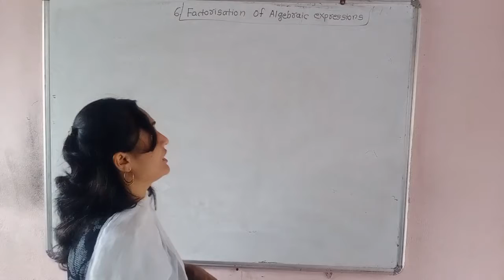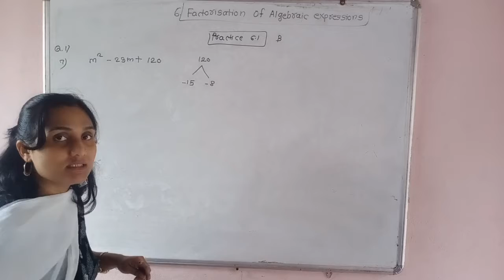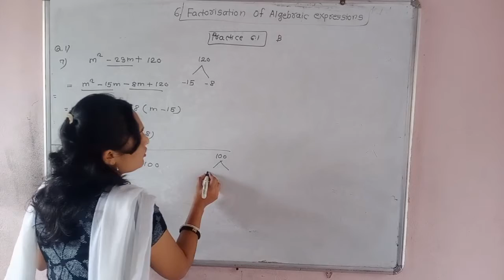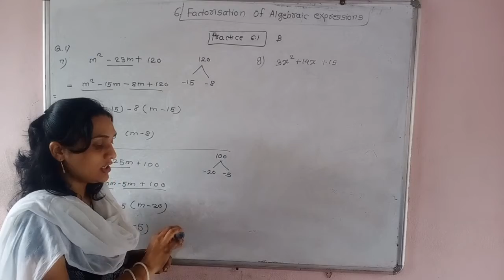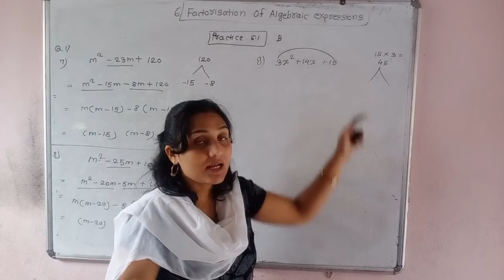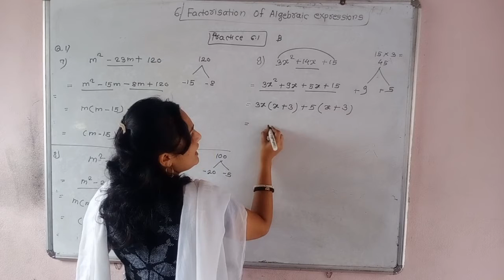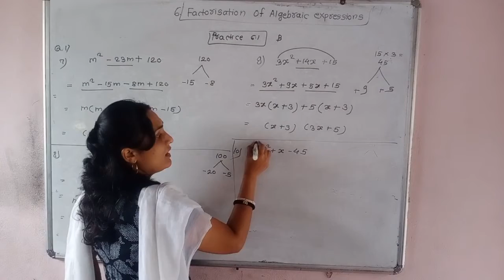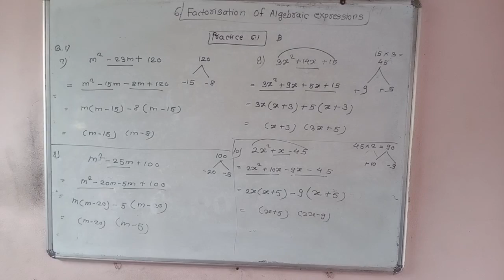8th class semi medium maths practice set 6.1B